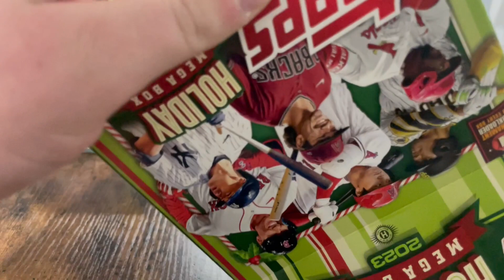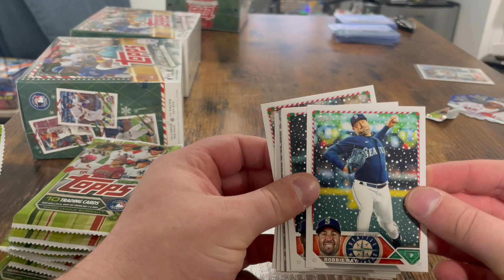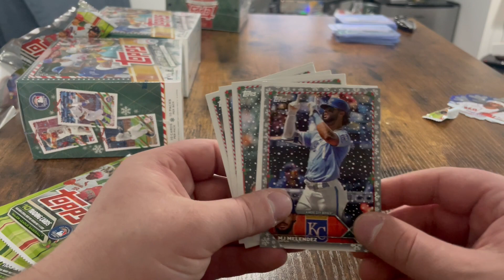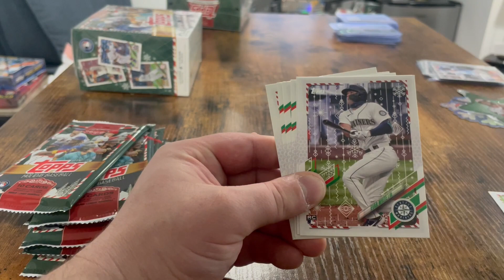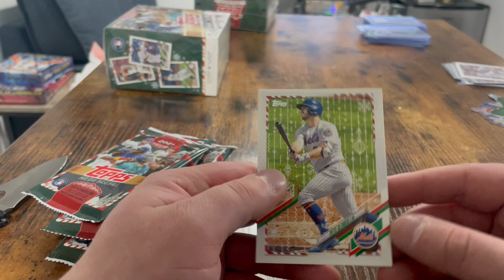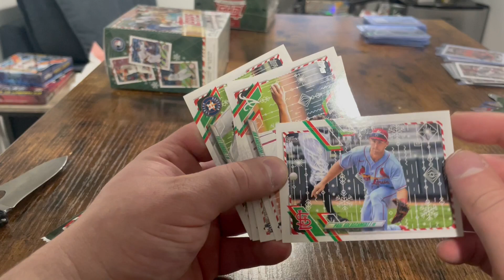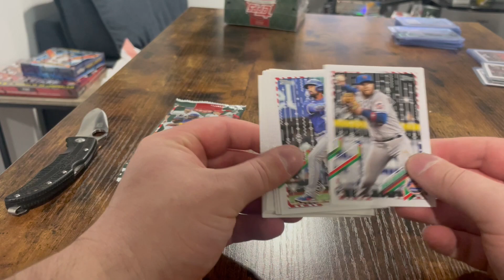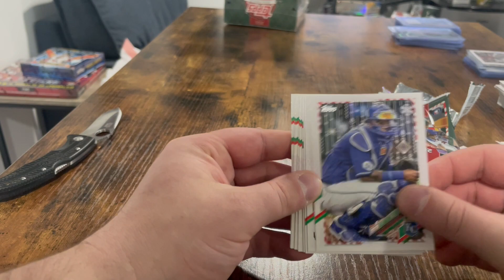SCUBs E24 P2 Nick's Topps Baseball Holiday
Nick opens up some Topps Baseball Holiday Mega Boxes! What do you think he'll get? Is it coal?